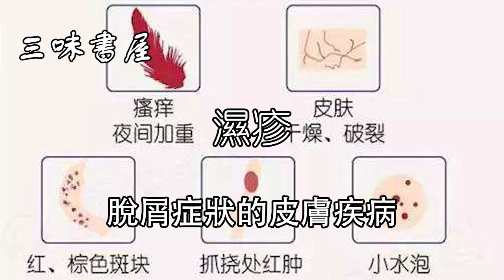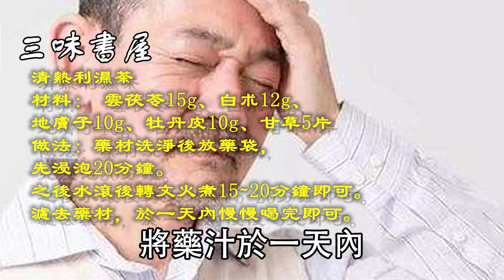濕疹如何預防、止癢？中醫教你食療2方不復發！濕疹根治關鍵在.....中老年朋友須知/三味書屋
内容均为本人制作，严禁搬运，版权侵权追究一切权利！ 手上起紅紅癢癢的小水泡、四肢幹到脫皮發紅等，
紅、癢、幹、濕都是濕疹臨床徵兆。
到了秋冬寒氣侵襲，濕氣也容易裹挾而來
今天志恆就帶大家一起探索濕疹的起因，症狀，治療，預防！

三味書屋：一味情感疏導，二味養生健康，三味心靈成長